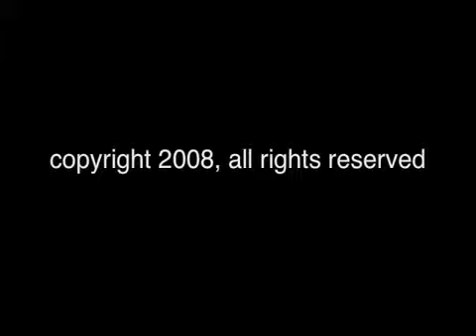Word to Your Mutha, The Show - Lifestyle/D.I.Y. Category Winner sponsored by RDF Media USA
Mutha Mae is a Missouri mom of two toddlers two months apart and a preschooler. Infertility, postpartum depression, miscarriage, a high risk pregnancy resulting